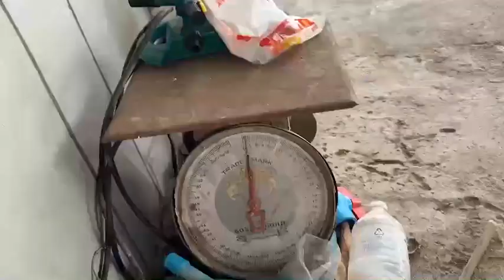สร้างรายได้ห่างไกลโรค